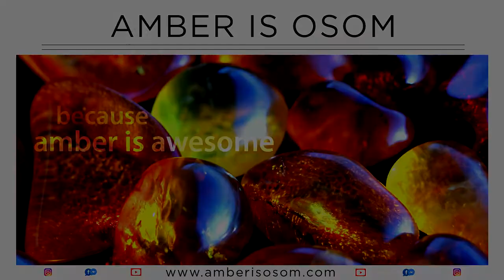JAK ZNALEŹĆ BURSZTYN - cz.6 - jaka latarka UV 1 [napisy - pl]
O tym jak znaleźć bursztyn na plaży opowiada Piotr Sobaczyński - łowca bursztynów od 20 lat.